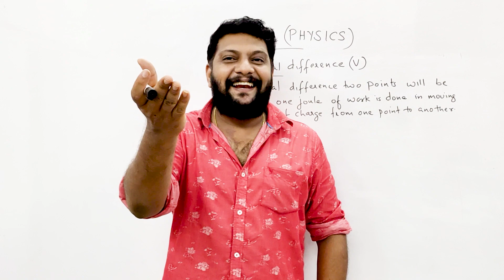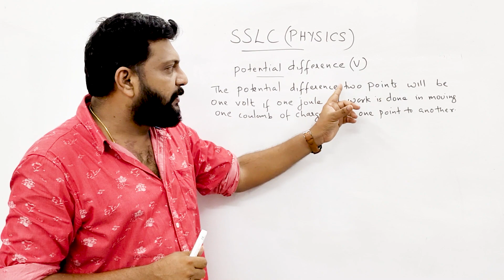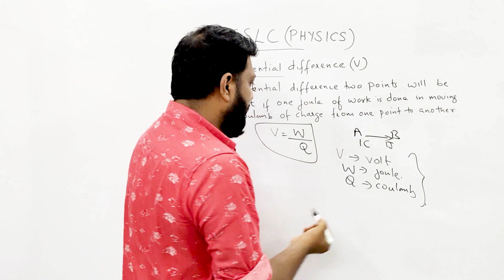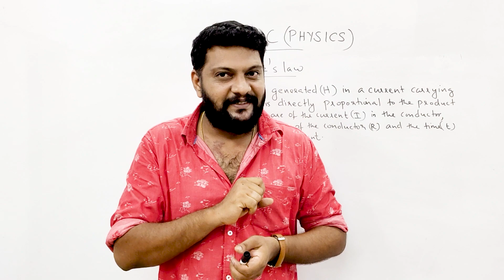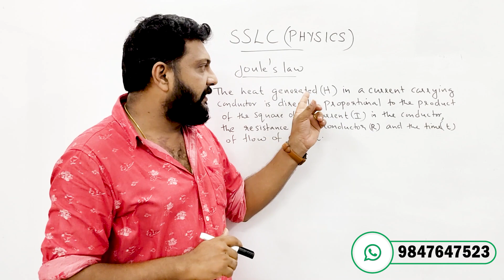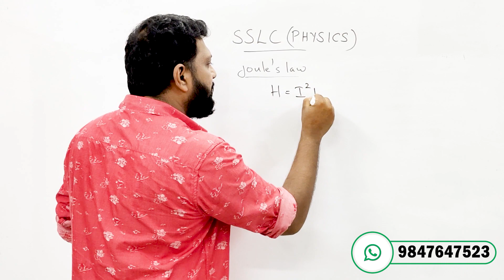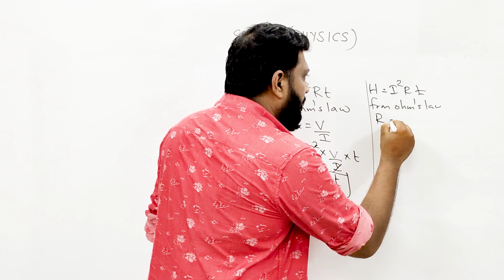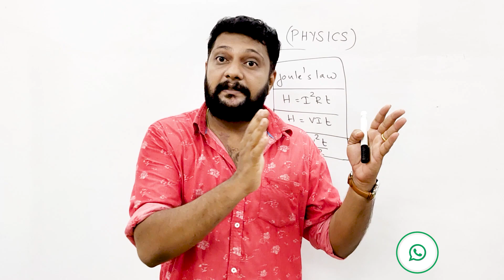SSLC Physics| Focus Area | Chapter-1 | Effects of Electric Current |Joule's Law Of Heating|Malayalam